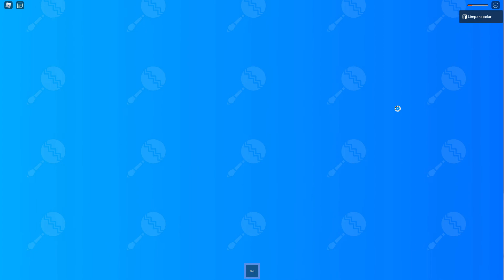MILJONÄRER ADOPTERAR MIG I ROBLOX ADOPTION STORY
⏰ Slå på notisklockan!